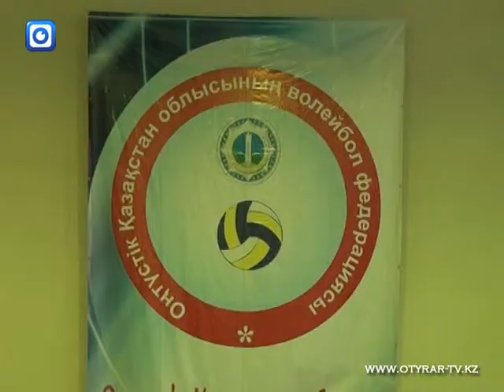24 04 2 4